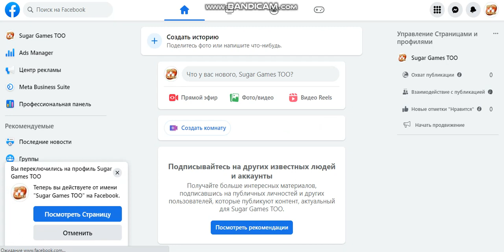Sugar Games TOO Facebook